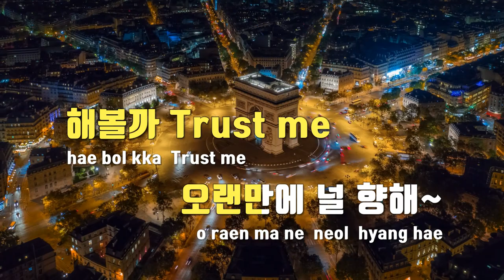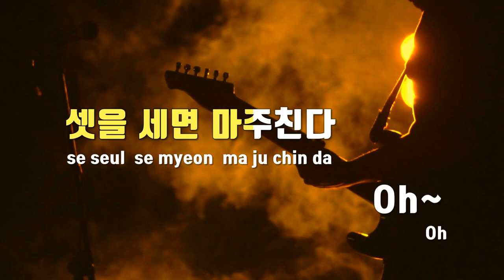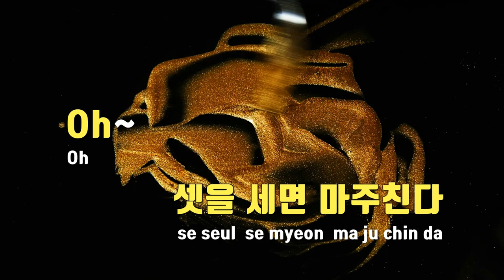[TJ노래방 / 멜로디제거] Holy Moly - IVE(아이브) / TJ Karaoke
Holy Moly  --  IVE(아이브)